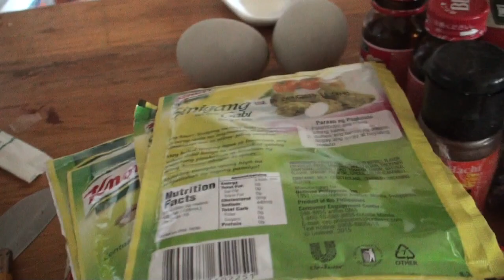【閲覧注意】バロットっす。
見た目は気持ち悪いけど味は焼いた卵の味です。